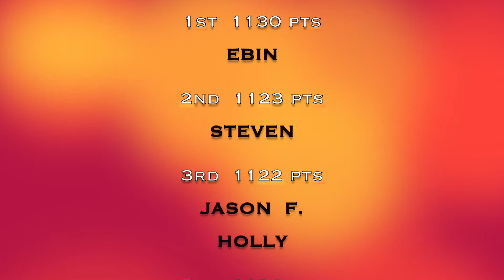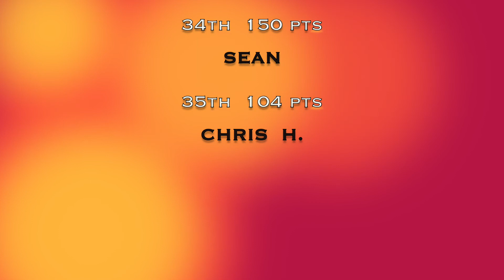HOT WHEELS "SUPER MODIFIED" RACING-D4L-2019MBC REDEMPTION DUEL02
It will all come down to who takes this Racing Event between Gross Total -vs- 64S Racing to see who advances at a chance to reclaim the M.B.C. Title!  Both these Teams are fiercely competitive on any course  or challenger they come across.  Strap down and hold on because this is going to 1 WILD RIDE!  Race-On! & Race-Hard!